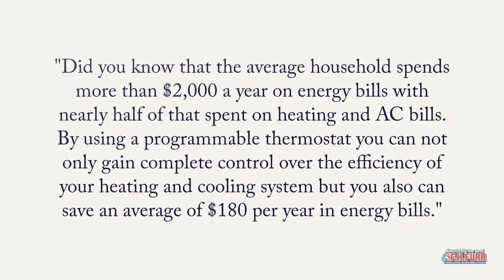Why Programmable Thermostats Are Beneficial For Your Home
Programmable thermostats help keep your home comfortable while you are away and home.